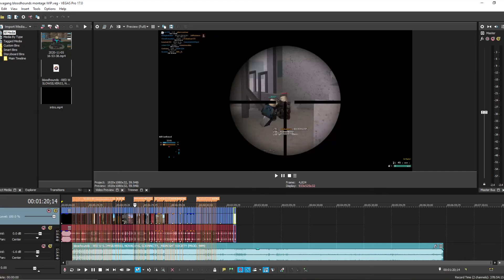dont mind me just building hype for next week.....